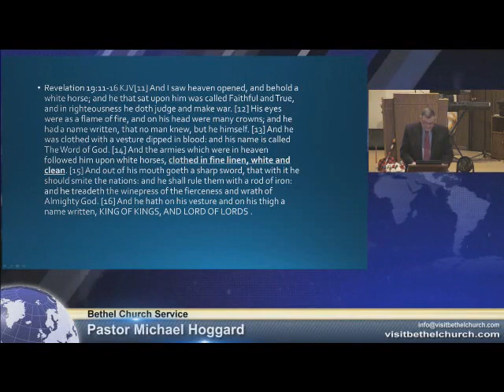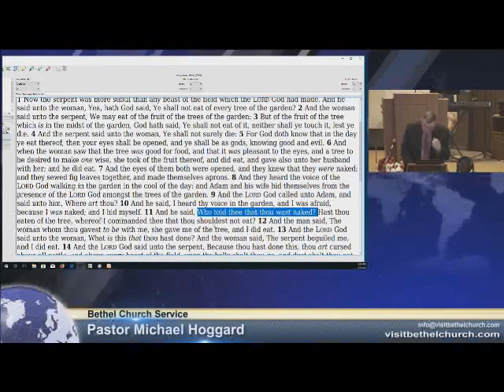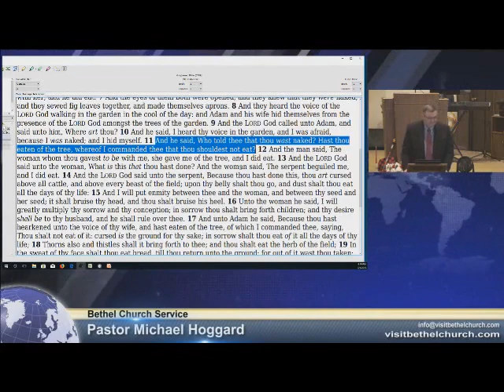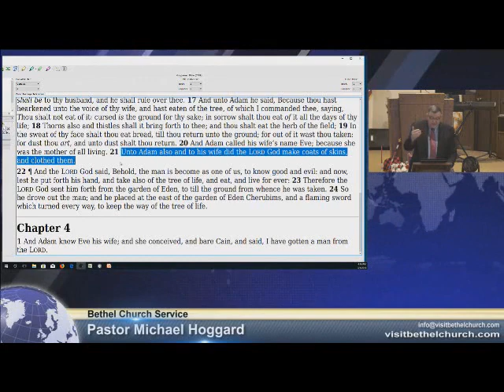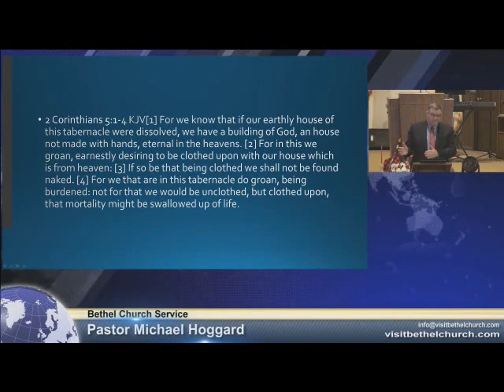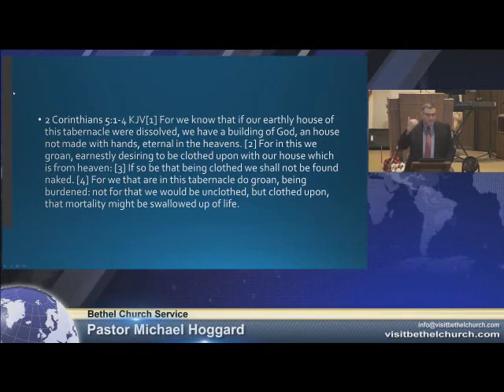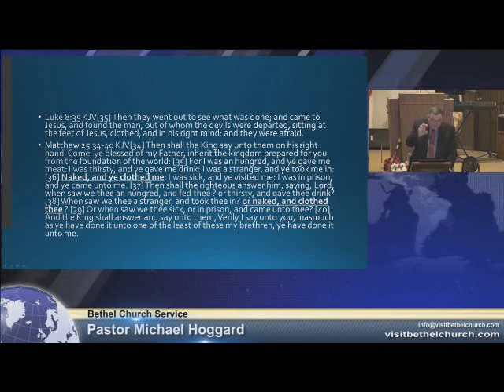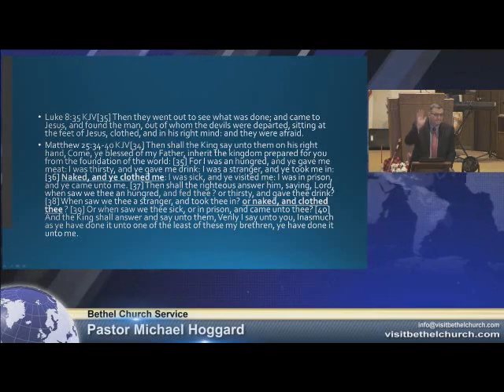Righteousness Part 2 - Mike Hoggard